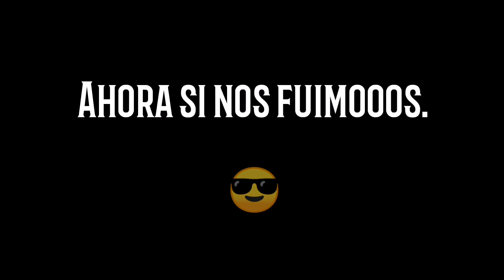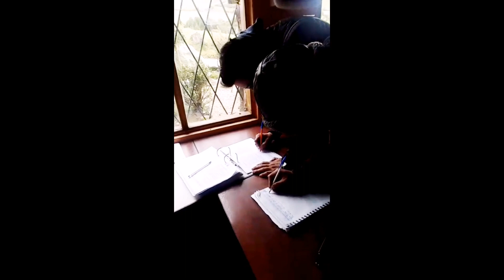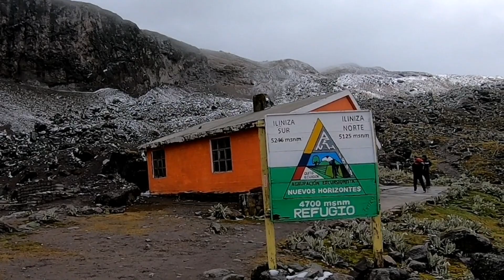Refugio Nuevos Horizontes - Los Illinizas en moto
Ruta en moto entre amigos al refugio de los illinizas
El refugio Nuevos Horizontes está ubicado a 4,700 m (15,416 pies) en los flancos norte de Illiniza Sur.